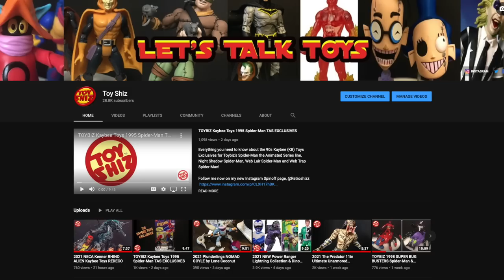2021 Marvel Legends SUPER VILLAINS + More REVEALED!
Everything you need to know about the Brand new Marvel Legends action figure reveals for today!

Thanks for using my links they help my channel to grow!

Red skull:

Scientist Supreme:

The Hood:

Or head to Ent Earth and grab a whole case or the singles you want!